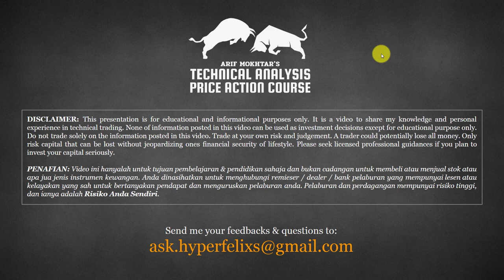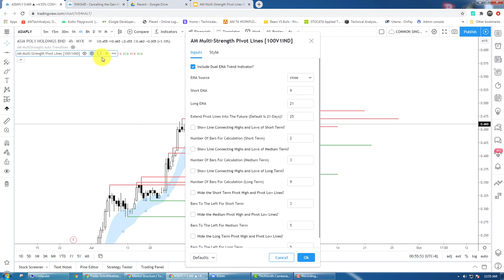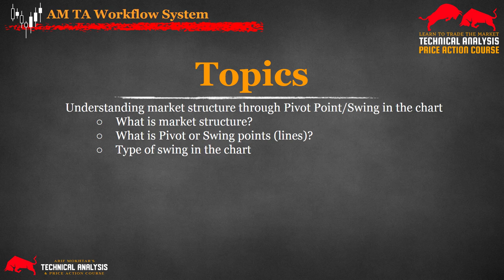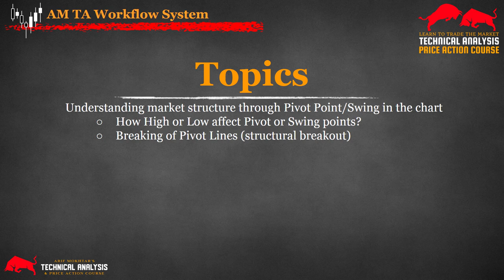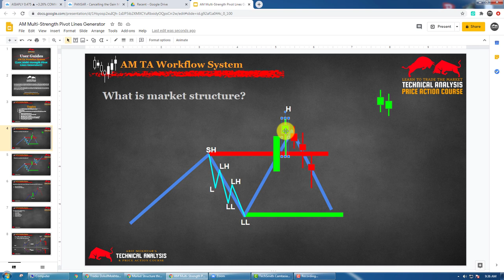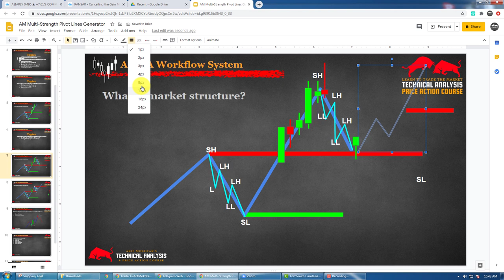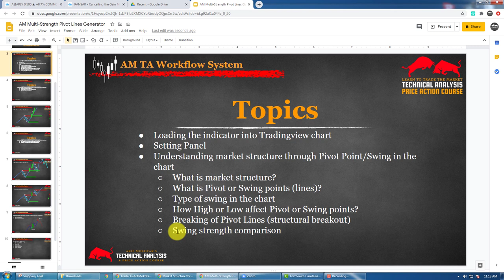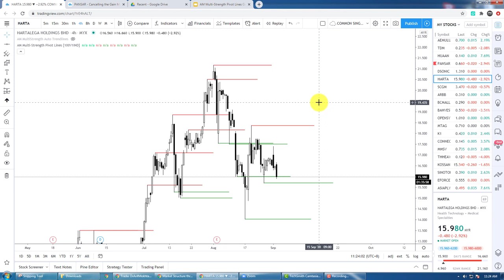AM MS Pivot Lines Generator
Language used: English & Malay

AM MS Pivot Lines Generator Topics:
- Loading the indicator into Tradingview chart
- Setting Panel
- Understanding market structure through Pivot Point/Swing in the chart
- What is market structure?
- What is Pivot or Swing points (lines)?
- Type of swing in the chart
- How High or Low affect Pivot or Swing points?
- Breaking of Pivot Lines (structural breakout)
- Swing strength comparison

Other episodes in the Technical Analysis & price Action series can be viewed in this playlist in my Channel:

PENAFIAN: Video di atas hanyalah untuk tujuan pembelajaran pendidikan sahaja dan bukan cadangan untuk membeli atau menjual stok atau mana-mana instrumen kewangan. Anda dinasihatkan untuk menghubungi remieser / dealer / bank pelaburan yang mempunyai lesen atau kelayakkan yang sah untuk bertanyakan pendapat dan menguruskan pelaburan anda. Pelaburan dan perdagangan mempunyai risiko tinggi, dan ianya adalah Risiko Anda Sendiri.